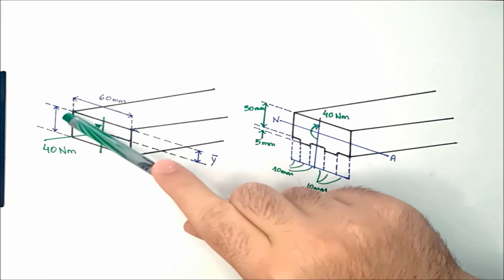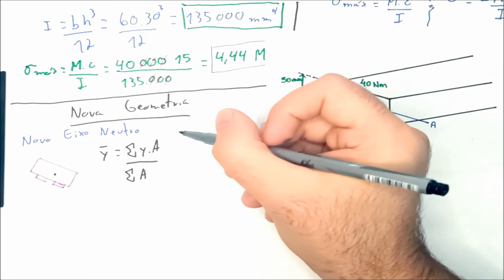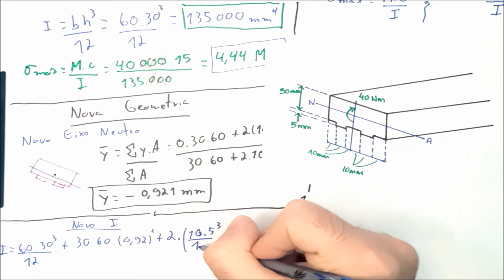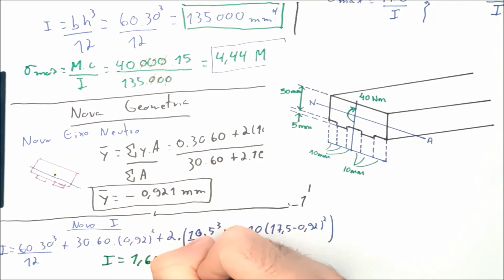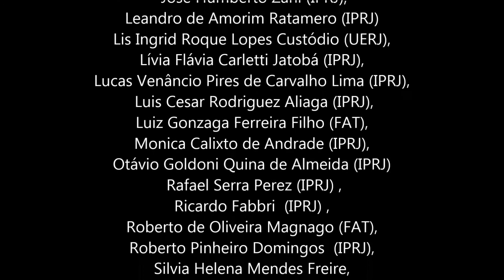Exemplo 6.14 Hibbeler 8a Edição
Tensões normais máxima para duas geometrias distintas

Exemplo do livro Mecânica dos materiais de R.C. Hibbeler (8a edição), capítulo 6- exemplo 6.14.